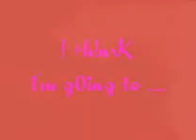Boston By AUGUSTANA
they're awesome they did an opening for 'the fray' @ House of Blues las July 2006